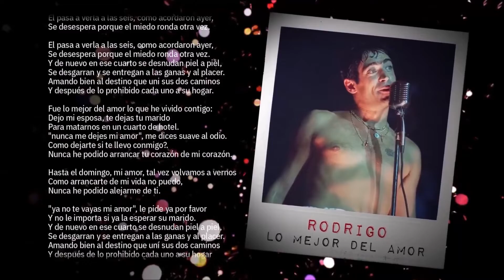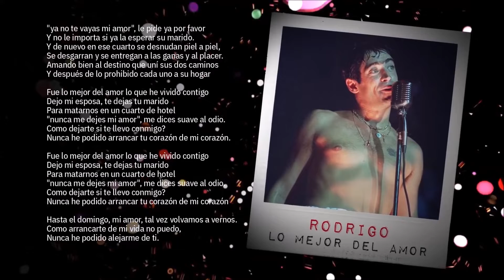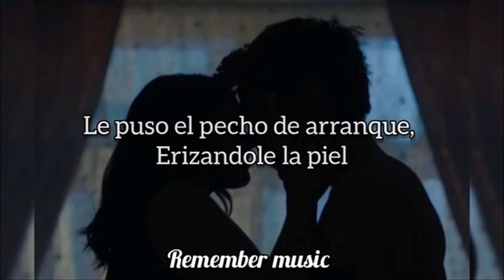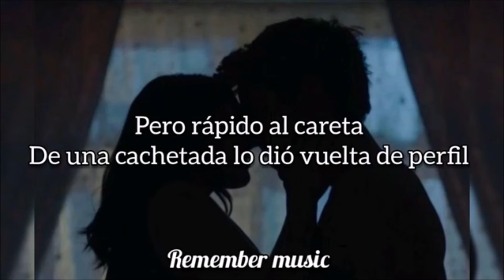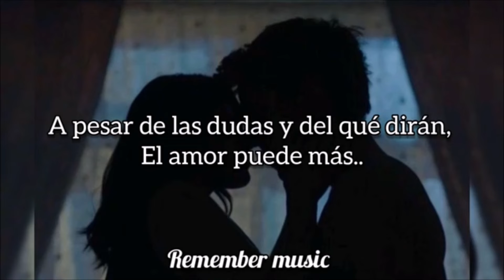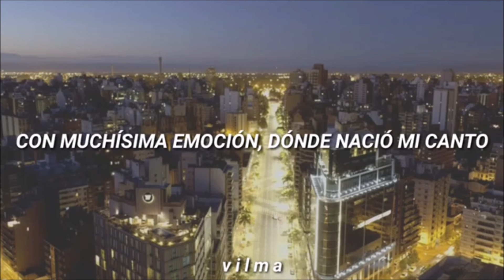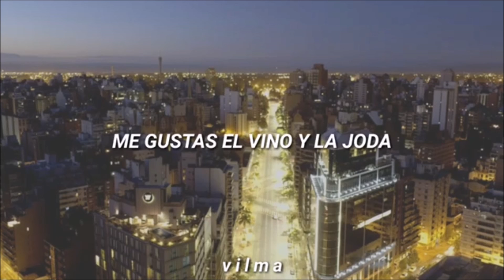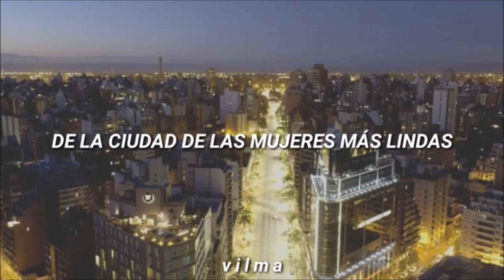Carlos La Mona Jimenez Vs Rodrigo Bueno El Potro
en Tw : @noticumbiaok